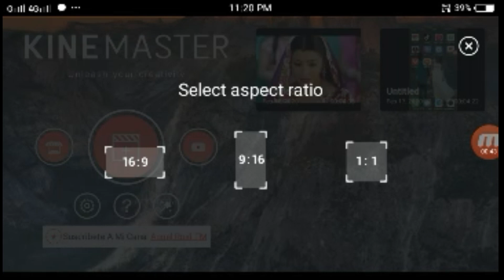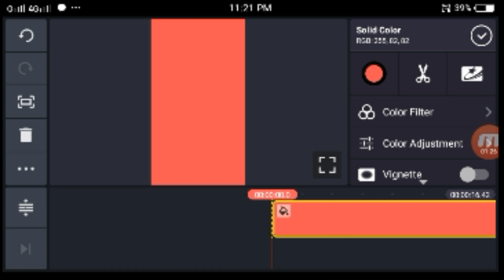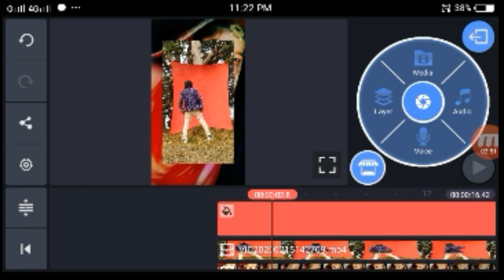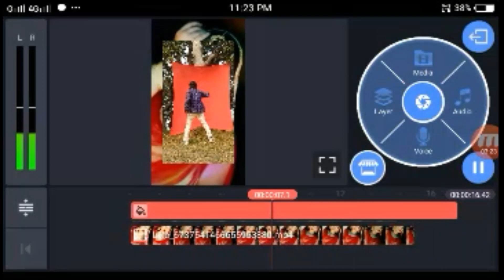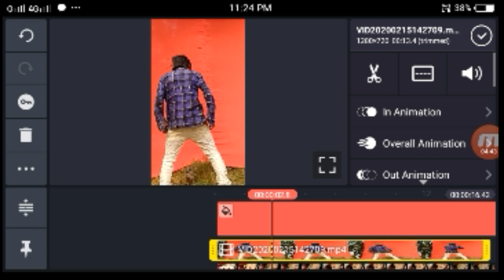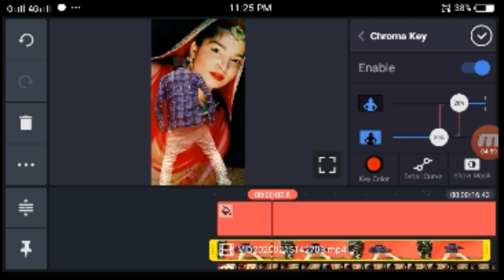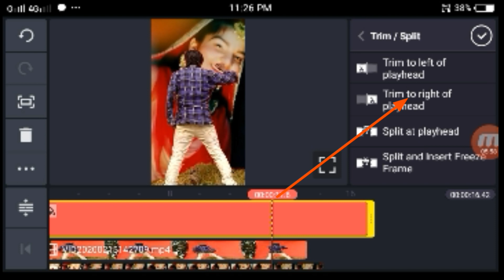Kinemaster Mein Kaise video edit Karte Hain Kaise video edit karte hain vah bataenge Ratan Kumar 63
Ratan Kumar 63